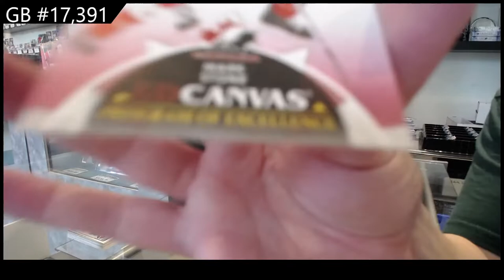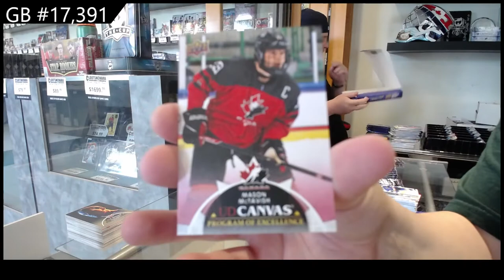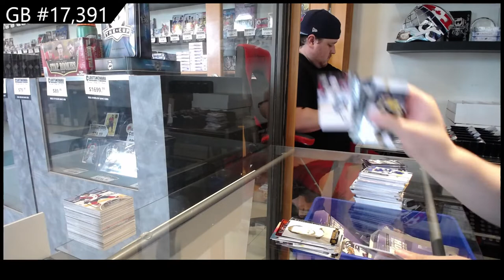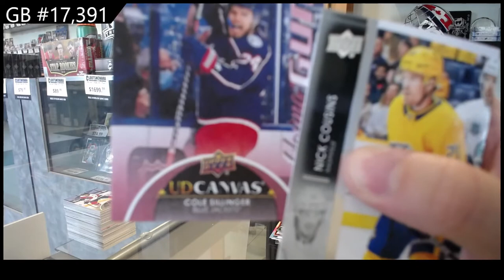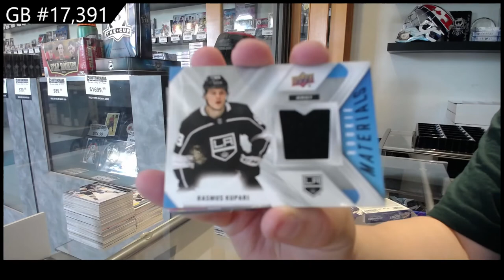21-22 Upper Deck Series 2 Hockey 12 Box Case Break - C&C GB #17,391